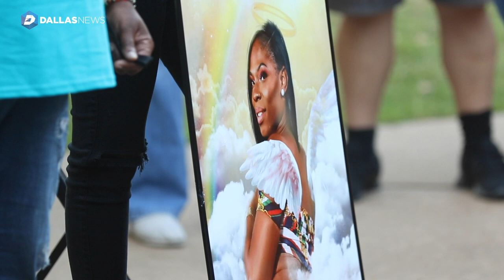Vigil for transgender woman Muhlaysia Booker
A transgender woman who was attacked in April by a group of people in an incident that was recorded on video was found fatally shot Saturday morning on a Far East Dallas street.

Muhlaysia Booker, 22, was found about 6:40 a.m. in the 7200 block of Valley Glen Drive, near Ferguson Road. She was pronounced dead at the scene, the victim of "homicidal violence," police said.